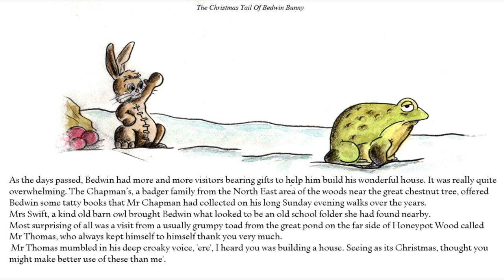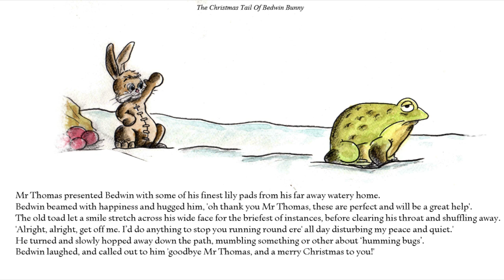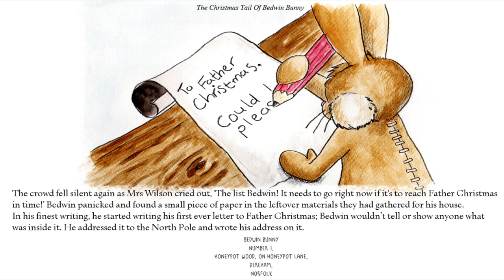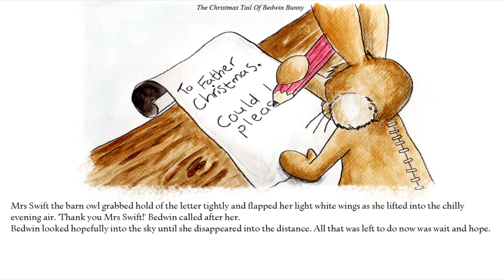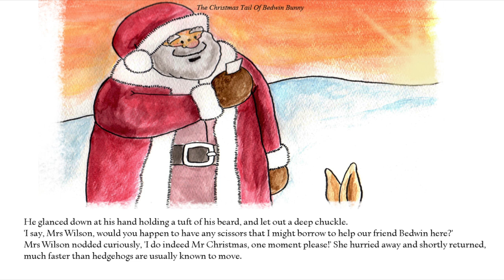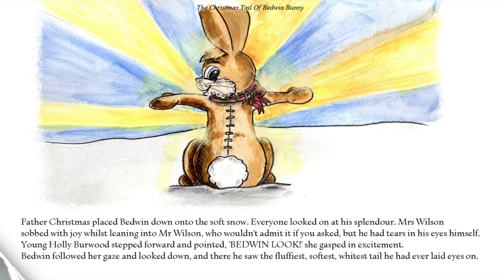The Christmas Tail Of Bedwin Bunny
The first book from R.J & P.J Bilton, two brothers from Norfolk.

Bedwin is a toy rabbit living in Honeypot Wood. One winter day, whilst playing in the snow, his tail gets ripped off on a bramble, and lost.
He and the other residents of Honeypot Wood must now try to get his tail back, with a little help from a familiar face...